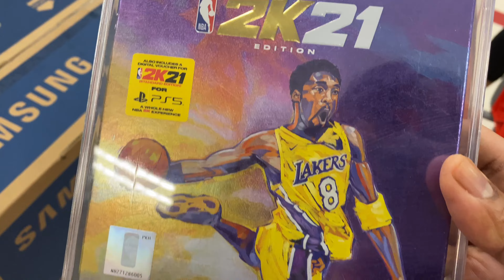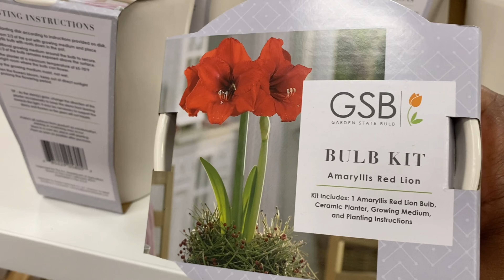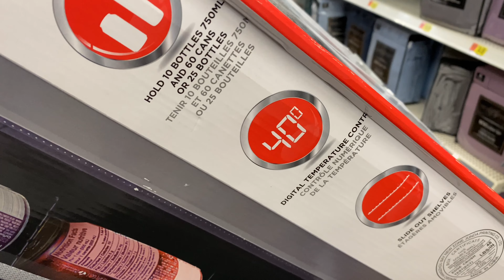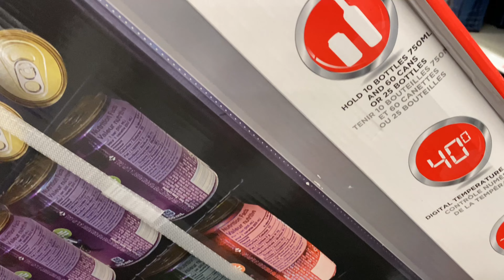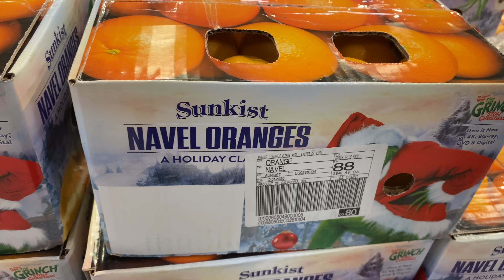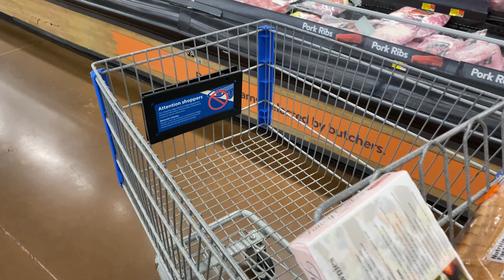Vlogmas Remix Day 2-3/ Grocery Shopping/ We Spent Way Too Much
Happy Vlogmas Day Three and four. Today we headed out to do a little grocery shopping. Don’t forget to hit the Red button